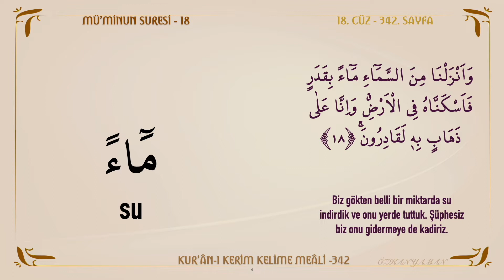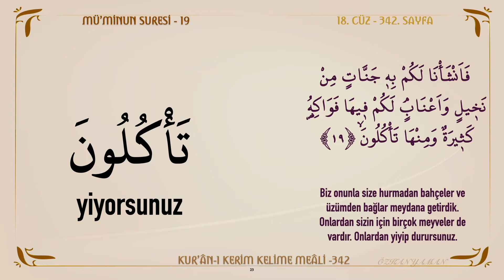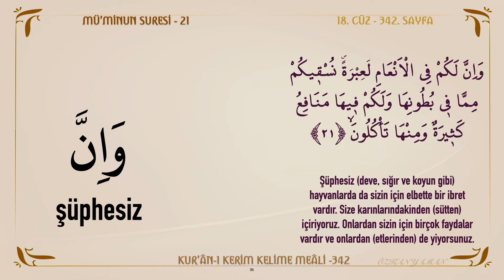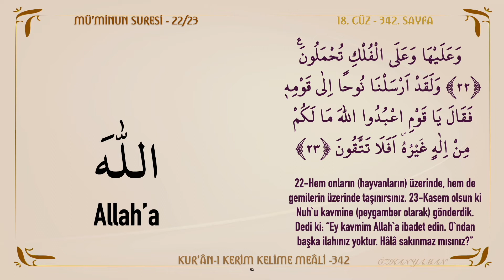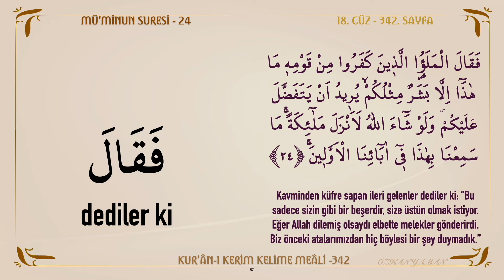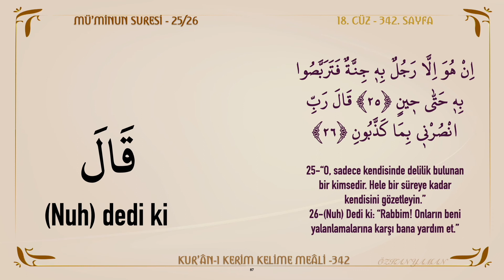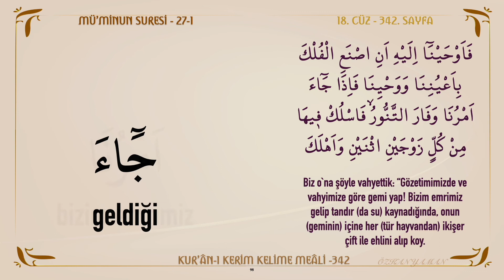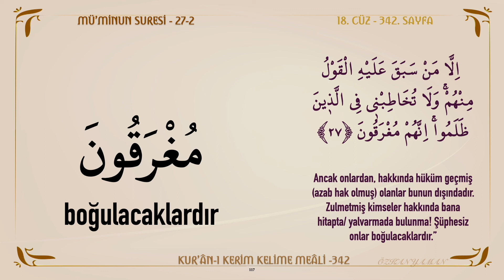KUR'AN-I KERİM KELİME MEALİ 342 | MÜMİNUN SURESİ 18 - 27 (18. CÜZ)